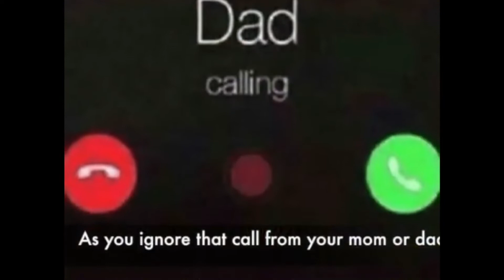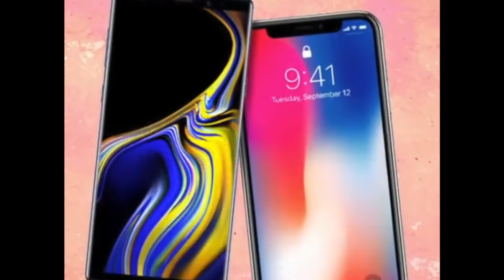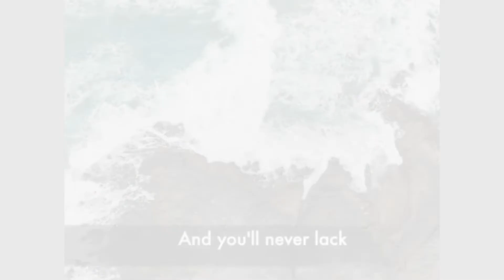Thurs , Jan 9, 2020